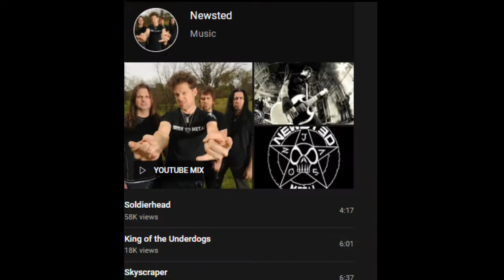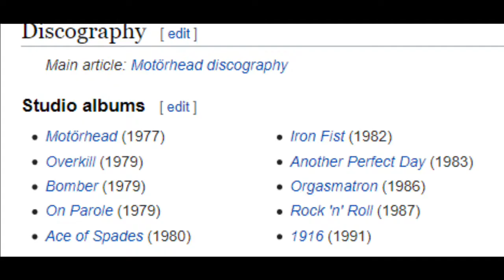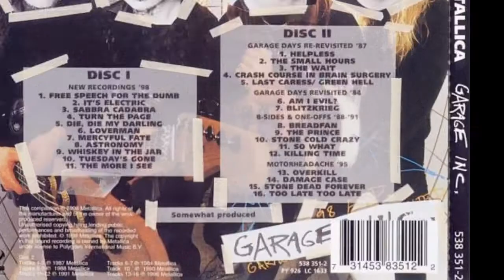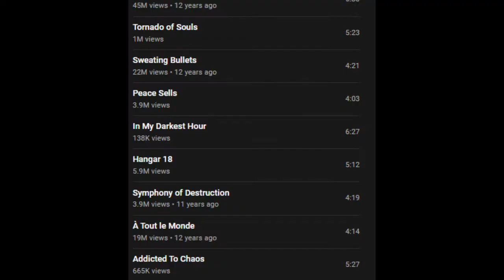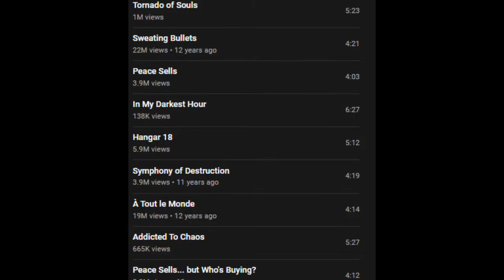Top 10 Most UNDERRATED Metal Bands Ever!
Sometimes, life is unfair. Lazy idiots sit on their asses doing nothing and get all the fame and fortune, while the real hard-workers
bust theirs, do all the work themselves, and eventually get very little, or even nothing at all. Many bands out their are criminally
underappreciated. Most people act like they don't exist, in spite of the tremendous talent that they possess. These bands haven't been
lucky enough to make it to mainstream success back in their day, when there were tapes and vinyl records, or on today's stage, social
media. I'm One Man Covers, and these are the Top 10 Most Underrated Metal Bands Ever!

Chapters:
0:00 Intro
0:40 Newsted
1:30 Cold Driven
2:07 Anthrax
2:42 Venom
3:20 Skull Fist
5:02 Diamond Head
5:48 Serj Tankian
6:37 Motörhead
7:20 Death
8:14 Honorable Mention
8:45 Megadeth

\m/